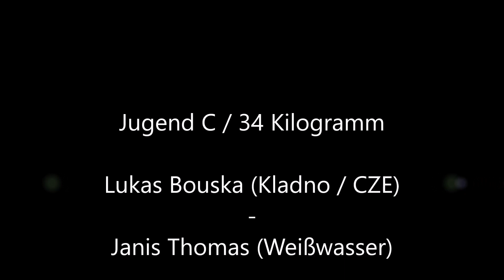Ringen, youth wrestling Bouska - Thomas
Jugend C / 34 Kilogramm
Lukas Bouska (Kladno) - Janis Thomas (Weißwasser)